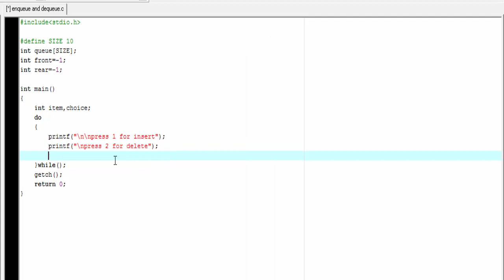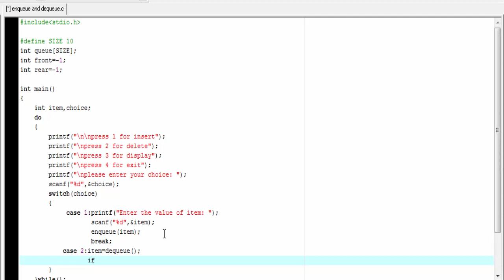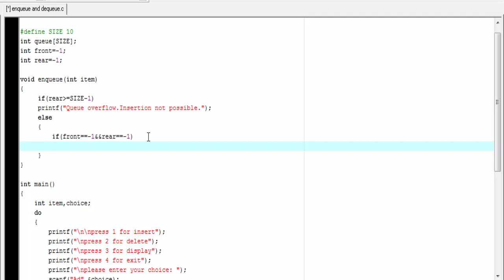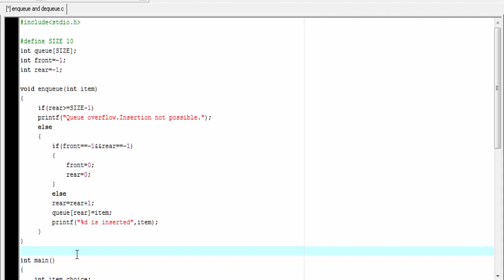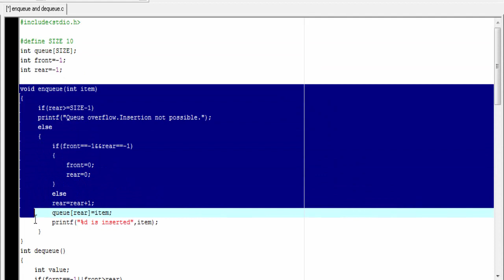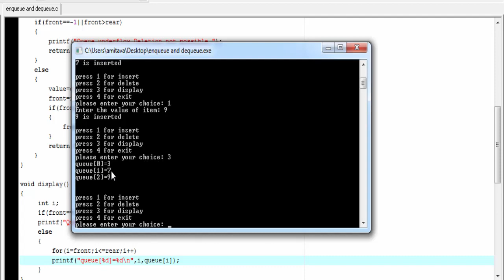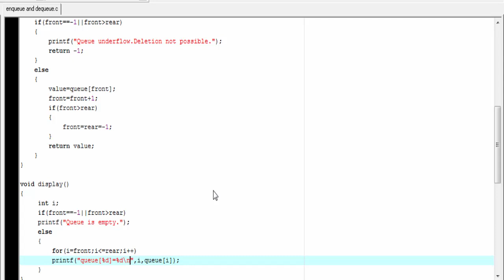Implementation of queue using array with coding - part2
This video tutorial will show you how to implement a queue using array.Implementation of queue using array is very easy. From this tutorial you can learn what is queue, how to insert an element into queue, how to delete an element from a queue and also the coding in c.